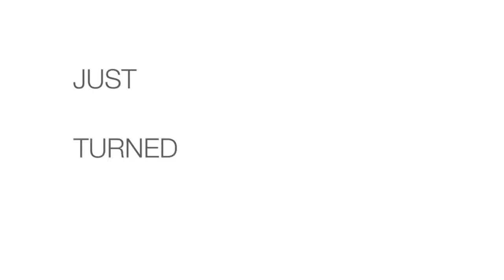Bike Features: Schwinn AC Performance Plus w/ Carbon Blue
Features video for Schwinn AC Performance Plus with Carbon Blue bicycle from Studio Cycles.